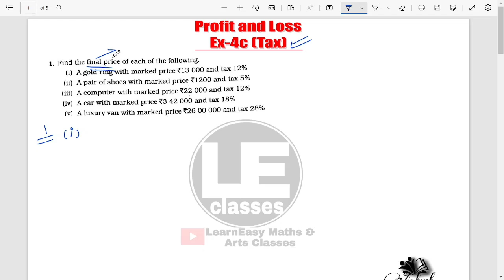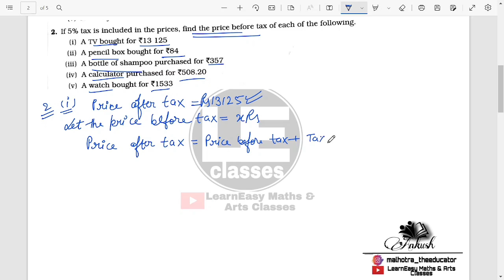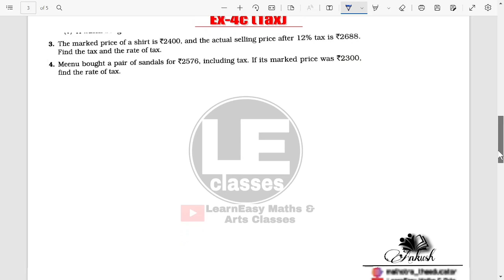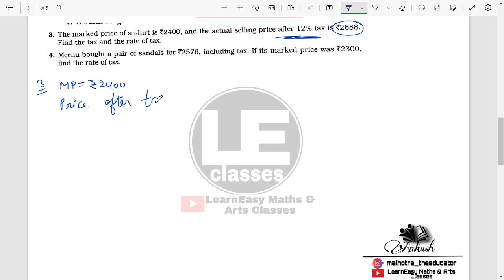Profit, Loss and Tax Class 8 maths Ex-4c | Essential ICSE Mathematics for class 8 | A Das Gupta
Profit,loss and tax Class 8 maths Ex-4c  Q- 1 to 7 | Essential ICSE Mathematics for class 8 | A Das Gupta | A Kumar

Hi...

- to find the tax
- to find the price including tax